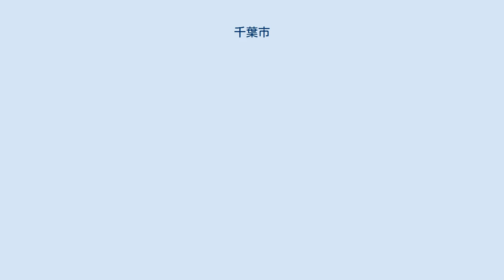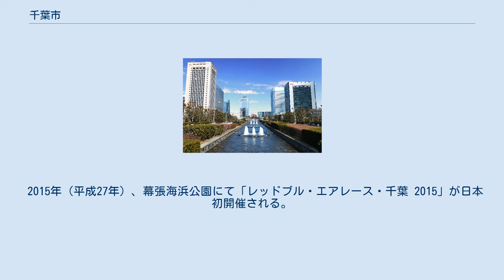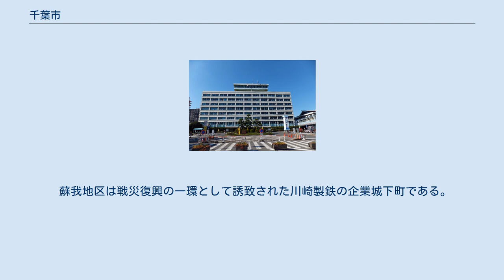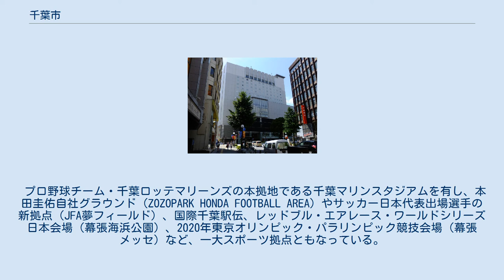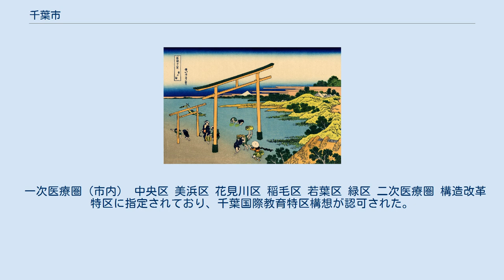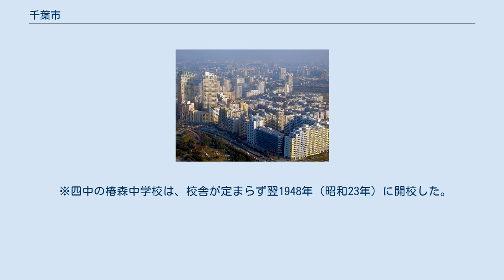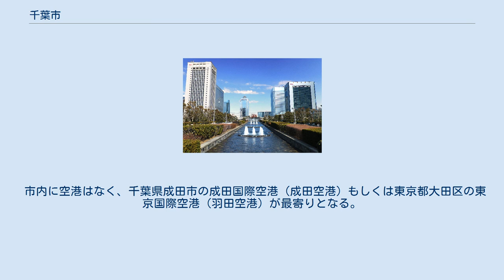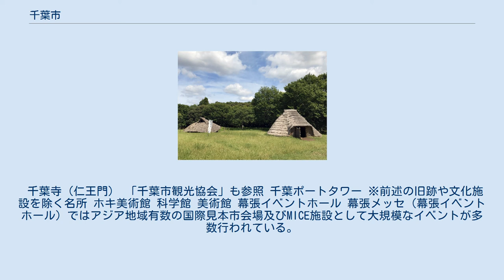千葉市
千葉市（ちばし）は、千葉県中央部に位置する市。
千葉県の県庁所在地であり、政令指定都市。
 都市雇用圏における東京都市圏の中心都市の一つであり、6区の行政区を持つ。
業務核都市、国家戦略特区、構造改革特区、都市再生特別地区、国際会議観光都市、保健所政令市、グローバルMICE都市 に指定されている。
日本の市町村で12番目の人口を持つ東関東の経済、文化の中心都市であり、10県の総人口を上回る。
 幕張新都心業務研究地区のスカイライン 千葉県の中央部に位置し、日本の首都である東京都の都心や成田国際空港・東京国際空港から約25 - 35キロメートル圏内にある東京湾に面した千葉県で最大の都市である。
市政の中心地は亥鼻地区（中央区の本千葉駅、県庁前駅周辺）、市域の中央駅は千葉駅（中央区）、経済活動の中心地は千葉都心（中央区の千葉駅・千葉中央駅・千葉都市モノレール1号線沿線周辺）、蘇我副都心（中央区の蘇我駅周辺）、幕張新都心（美浜区の海浜幕張駅周辺）、教育の中心は稲毛区であり千葉大学の本部をはじめとして、多数の私立大学や高等学校が存在する。
 国際拠点港・日本三大貿易港の千葉港を有する港湾都市であり、京葉工業地帯の中核・工業都市でもある。
市内にはアジア地域有数の国際見本市で有名な幕張メッセがあり、首都圏の中でも多種業務機能が集積した首都機能の一翼を担い、中心業務地区 (CBD) の千葉都心・幕張新都心を中心に世界に開かれた国際都市の役割を担う。
 1126年、千葉氏の実質的な初代当主である千葉常重が猪鼻台（現在の亥鼻城址周辺）に居館を築いたことにより広義の城下町として繁栄し、その後は千葉妙見宮（千葉神社）の小規模な門前町となる。
近世には千葉佐倉街道（千葉街道）や東金御成街道の宿場町となり、佐倉藩の外港でもあった。
1873年、千葉県庁が千葉町（現在の千葉市中央区本千葉町）に置かれたことにより、千葉県内の政治・経済・文化の中心地、交通の要衝として発展し、ウォーターフロント開発による千葉港や京葉工業地帯の整備による港湾都市・工業都市として、約100万規模を有する都市へと成長した。
また、東京都の都心と成田国際空港の中間地点に位置することから首都圏の中でも幕張新都心や千葉港のような国際戦略に重要な機能・施設が多く、グローバル都市としての役割が強い。
先端技術産業の集積地となっている。
 昼夜間人口比率97.5% とベッドタウンとしての機能都市が強い東京の周辺に位置する首都圏の都市では昼間人口が比較的多い方であり、関東有数の巨大商圏による商業集積や企業の本社を持つ一方で、独立した支店経済都市として東京都の都心だけに依存しない独自の経済圏（千葉都市圏）を形成している。
また、一部の企業が支店や支社を千葉市に置いて首都圏（特に東関東）を管轄下に置いているケースも見られ、広義の拠点都市としての機能もある。
東京都特別区部への通勤率は20.0%（約20万人）といわゆる「千葉都民」が一定数存在する（2015年国勢調査）。
 千葉市には、都心・新都心・副都心と異なる名称を与えられた地区があるが、3者とも機能的には「都心」としている。
 千葉市都市計画マスタープラン によると下記のような集約型都市構造としている。
 千葉県中央部（ほぼ中西部）に位置し、中心市街地は東京都の都心と成田国際空港の中間地点（約25 - 35キロメートル）である。
 地形は、臨海部および各河川下流域に広がる関東平野の平地と、その周辺部は下総台地の台地・谷津から構成される。
郊外や臨海部を中心に大規模な住宅団地が多くある一方、若葉区、緑区には豊かな自然環境と住宅地が共存している。
かつての海岸線は現在の国道14号・国道357号・国道16号をなぞる線にほぼ等しく、遠浅の海が広がっていたが、高度経済成長期以降の大規模な海面埋立により新たに広大な土地が誕生した。
美浜区のほぼ全域および中央区の一部がこれに該当する。
現在の海岸線は中央区部分ではほぼ工業施設または港湾で占められている一方、美浜区部分には長大な人工海浜（いなげの浜、検見川の浜、幕張の浜）も造成されている。
美浜区全域、中央区と花見川区の一部を除いて標高20メートル以上の台地に位置しており、緑区土気町等標高90メートル以上に位置する地域も存在する。
なお最高地点は緑区板倉町の標高103.6メートル、最低地点は美浜区豊砂の標高0.7メートルである。
 地域によって気候は異な...